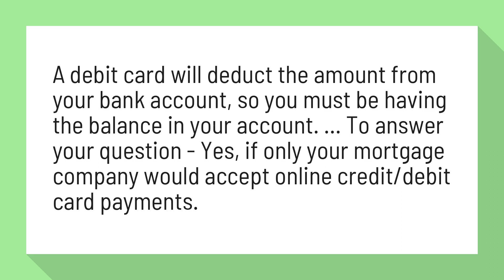Can I pay my mortgage with a debit card?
Can you use a debit card to make a mortgage payment in the U.S ...

A debit card will deduct the amount from your bank account, so you must be having the balance in your account. ... To answer your question - Yes, if only your mortgage company would accept online credit/debit card payments.